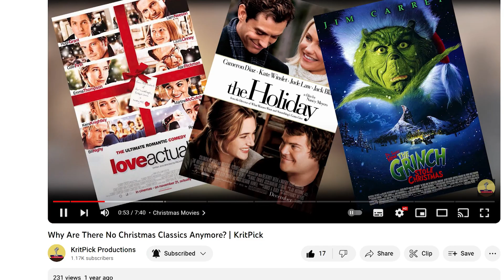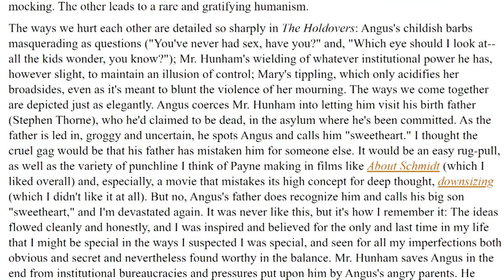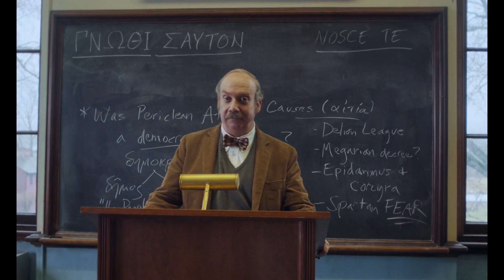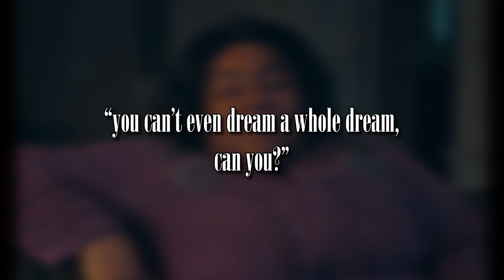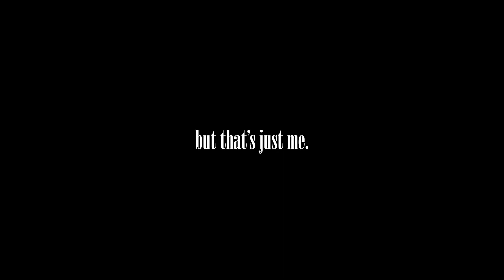The Holdovers: A Contemporary Christmas Classic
The Holdovers (2023) is a new Christmas film that I think has the potential to be a classic for years to come, and here's why...